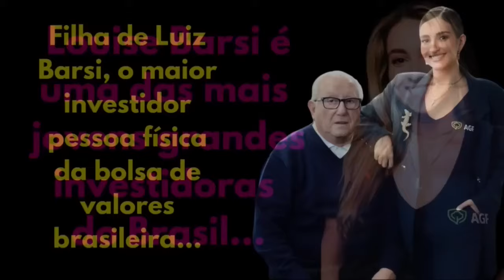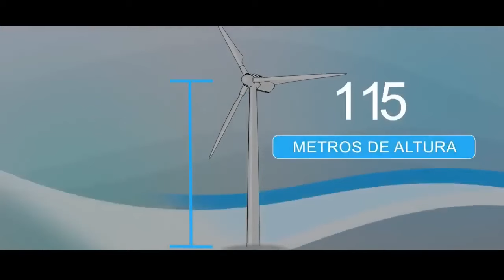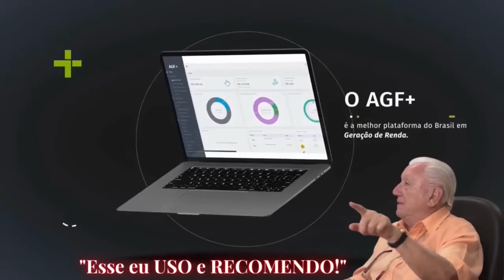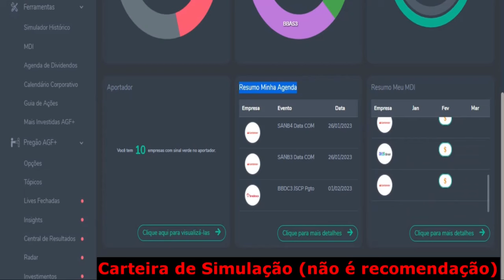LUIZ BARSI anuncia GRANDES MUDANÇAS para 2024-2025 | como investir na bolsa de valores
LUIZ BARSI anuncia GRANDES MUDANÇAS para 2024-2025

🤑Seja MEMBRO VIP deste canal e ganhe benefícios:
🟢APENAS R$ 4,99/mês!

✔ Aportador
✔ Simulador
✔ Mais Investidas

1) Este vídeo não tem impacto negativo nas obras originais;
2) Foram usados áudios e vídeos para transmitir a mensagem de valor educacional;
3) Este vídeo é para fins de ensino.